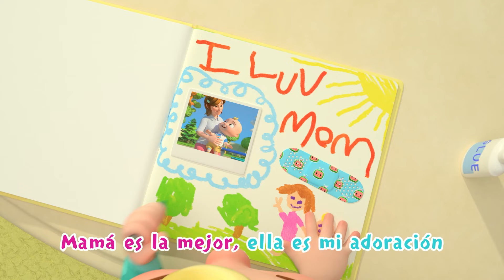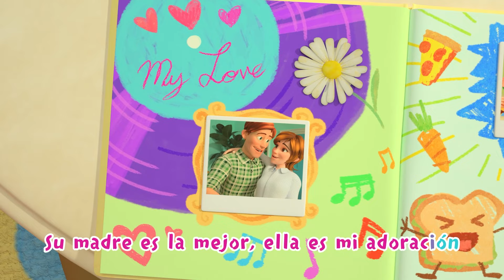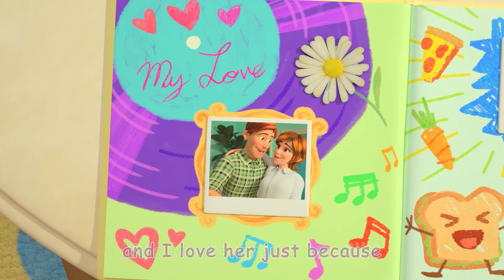Mi mami| Moonbug Kids Learn English & Karaoke Time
🎉Welcome to FUN KARAOKE TIME🎉
Let's sing together with our best sing-a-long videos!!!
You can enjoy learning English by singing out loud!!!

Bienvenido a la HORA DIVERTIDA DE KARAOKE
¡Cantemos juntos con nuestras canciones subtituladas!
¡Aprende inglés cantando!